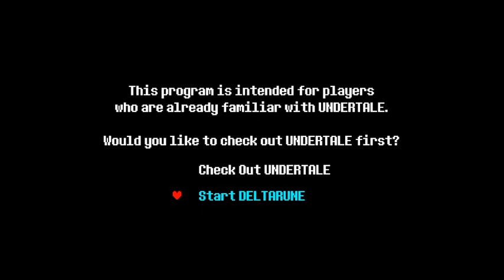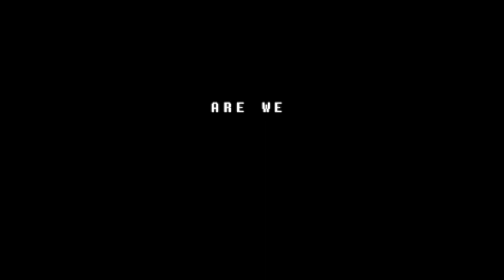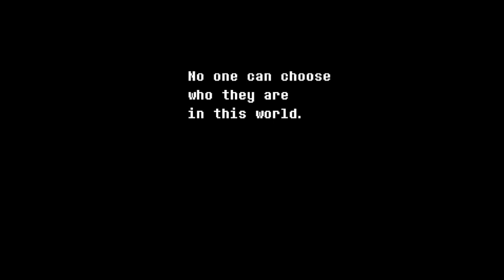Deltarune Episode 1: FINALLY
Zero and AtP are finally playing Deltarune and are seeing many familiar faces!